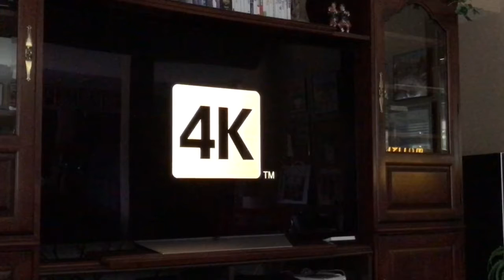Molly watches herself on tv!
Molly is the only dog we have ever had who watched tv! In this case she is watching the video of her visit to a dog park.